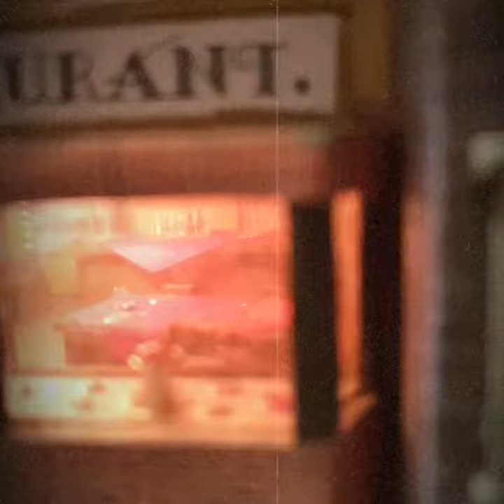Litten Landsby oo model railway, still photo montage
Photo montage of Litten Landsby model railway before dismantling.